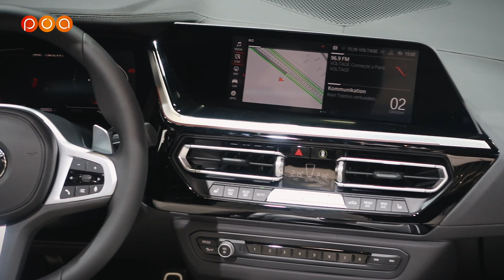BMW Z4・LES YEUX D'UNE AUTRE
Visitez avec nous le Mondial de l'Automobile 2018 à Paris et découvrez les 20 voitures à ne pas manquer cette année...
en compagnie de POA avec Cédric Fréour, Julien Rosburger et Renaud Roubaudi. Direction le stand BMW, avec la nouvelle Z4.